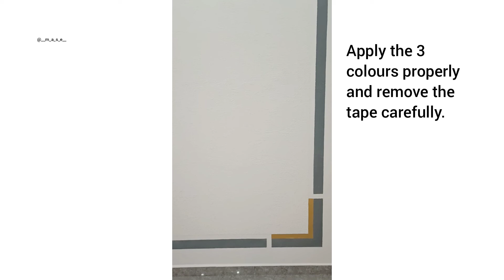Wall painting | Wall Art | Wall Texture | Mase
This is an entertainment channel mainly concentrated in DIY, CRAFT, HOMEDECOR, And also some interior ideas.